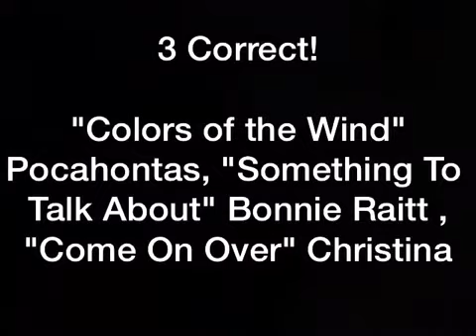Heads up fun 2